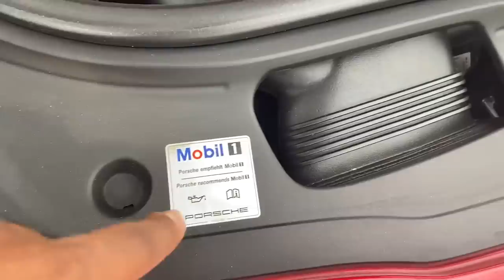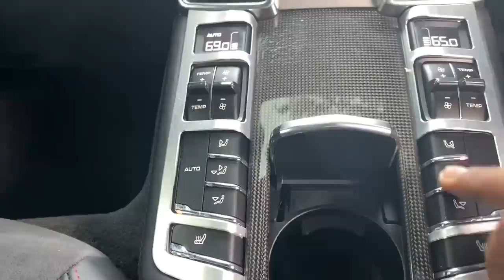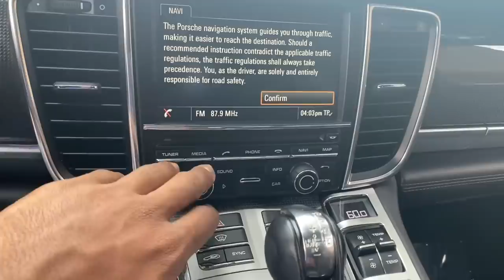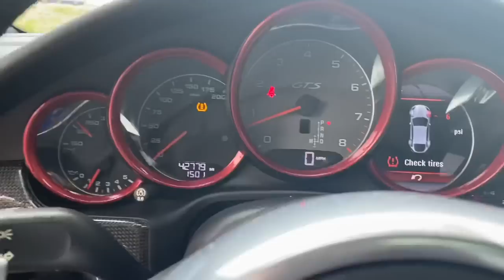This 2015 Porsche Panamera GTS Is Nice!!!!!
This Porsche Panamera Is Nice!

Hifonics amp